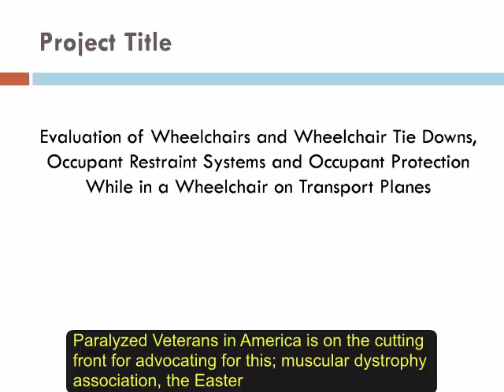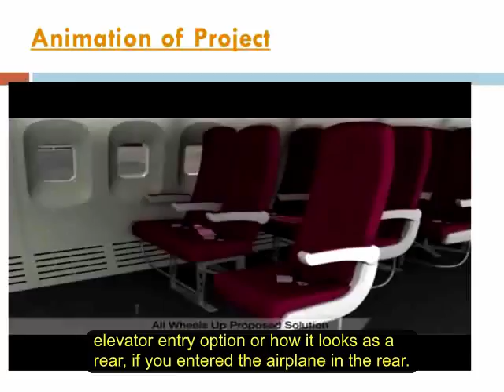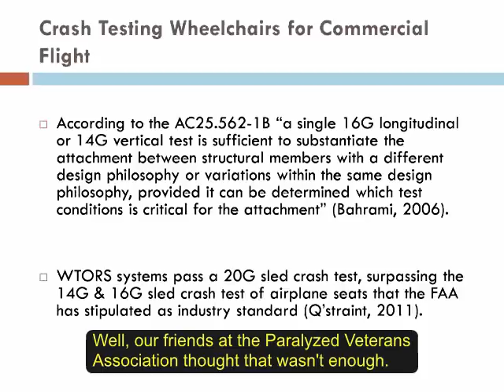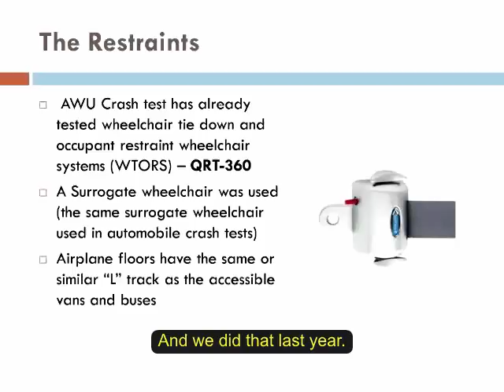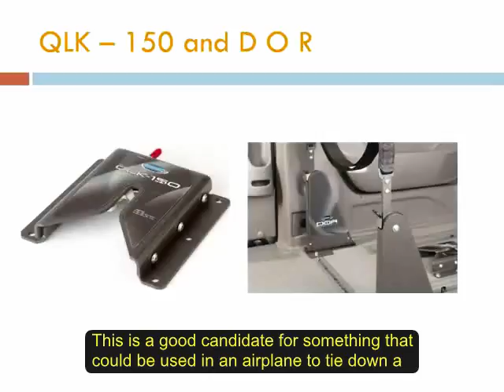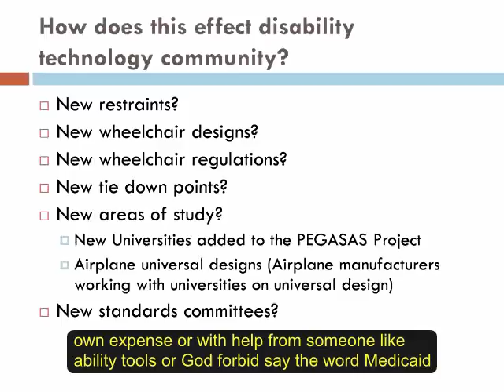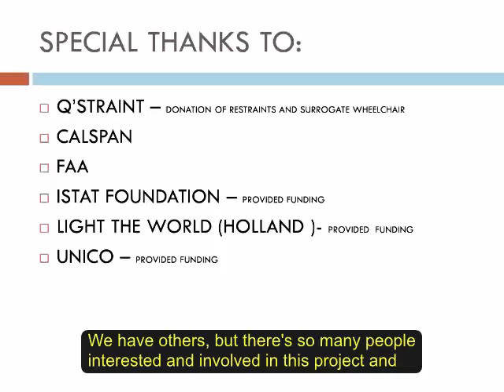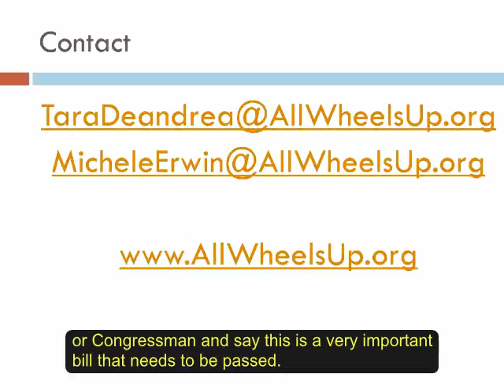Evaluation of Wheelchair Tie Downs for In-Cabin Use on Transport Planes: All Wheels Up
Recording Time: Tuesday, June 20th, 2017 @ 1:30PM PST.

Presented by Tara Andrea, All Wheels Up

Join us to learn about All Wheels Up, a Crash Testing Wheelchair tie downs at a Federal Aviation Administration (FAA) accredited test facility to one day provide a wheelchair spot on planes.